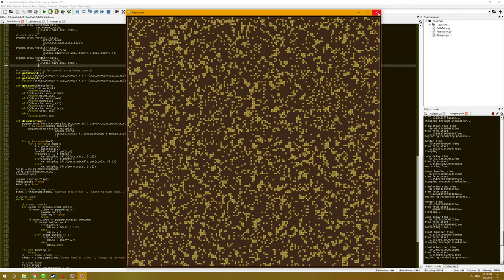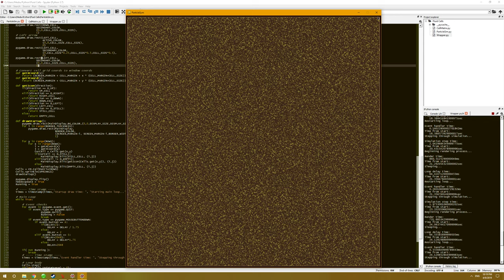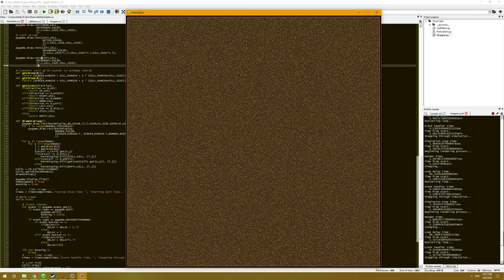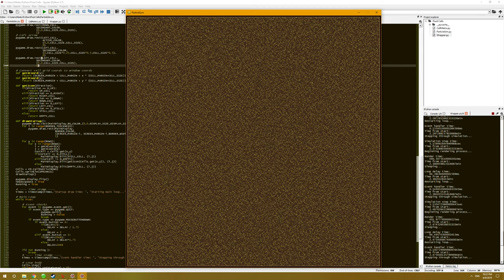Particle Sim Basic Framework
I really haven't done much on the simulation side of things for this yet, but I've got it to where I can scale it up and down to taste.

In particular I've got it timing each step of the loop process so I can later fine-tune performance and I've obviously got it displaying the particles, but the simulation side of things is rather lacking as shown by how the particles clump together and... well don't act very particly (Pretty sure that's a word. Almost certain I didn't just make that up on the spot)